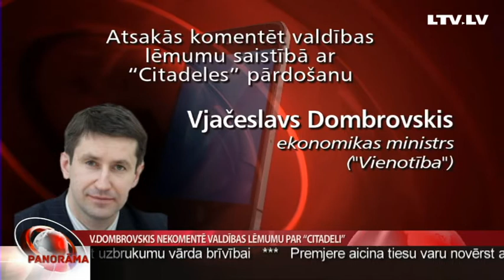V.Dombrovskis nekomentē valdības lēmumu par “Citadeli”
Ekonomikas ministrs Vjačeslavs Dombrovskis Latvijas Televīzijai apstiprināja, ka šonedēļ valdībā patiešām izskatīts jautājums saistībā ar “Citadeles” pārdošanu. Taču sīkāku informāciju viņš atteicās sniegt. Lūk, ministra atbildes uz Kārļa Roķa vaicāto.